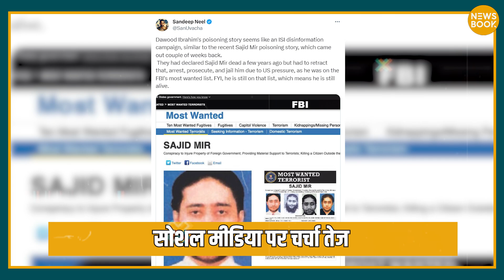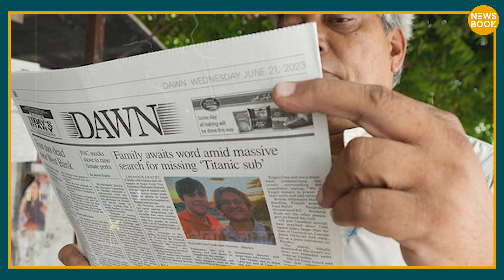Don Dawood का Game Over? Pakistan से आ गई सबसे बड़ी खबर! | NewsBook